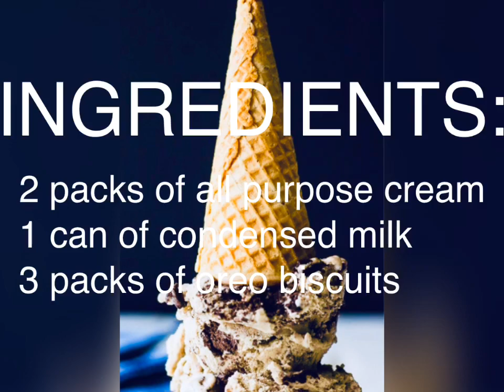HOW TO MAKE OREO ICE CREAM | ICE CREAM RECIPE | Lucky Joh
Ingredients & Costing:

2 packs of all Alaska all purpose cream 500ML (250ml each)= 108.00
1 can Alaska condensed milk (350ml)= 54.00
3 packs of Oreo biscuits (90g)= 24.00
Total 186.00
Electricity 30.00
OVERALL COSTING IS 216.00. This is 1.5L already ice cream that can share for 6-8 persons. Still cheaper than buying in supermarket and more delicious :).

Procedure:

1.) Crush the oreo into small pieces. Don’t forget to leave 3 pieces for toppings.
2.) Pour the all purpose cream (chilled overnight) in a bowl and mix it using the electric mixer.
3.) Whip the cream into high speed for 20 minutes or to stiff peaks.
4.) Add the condensed milk into the cream and beat in a low speed  for 3 minutes.
5.) Mix the crush Oreo biscuits into the mixture. Top the remaining Oreo as a toppings (optional)
6.) Transfer it into a container. Cover the finished product and freeze it for 8 hours or overnight.
7.) Ready to serve with your family and friends.